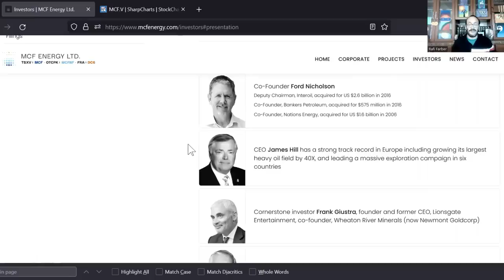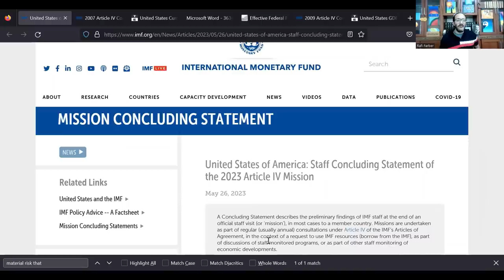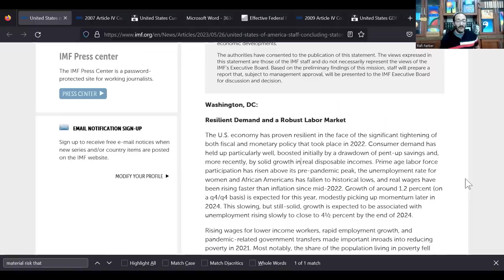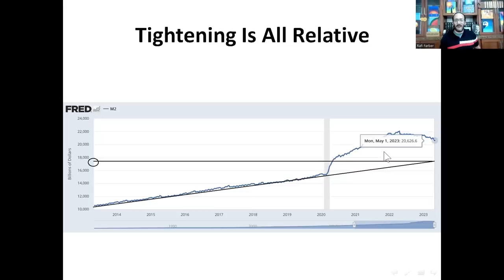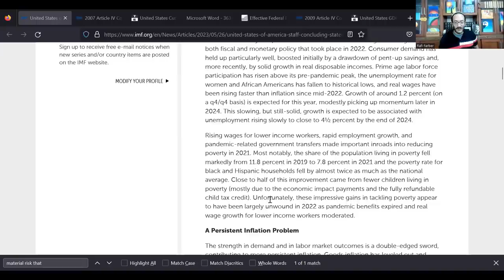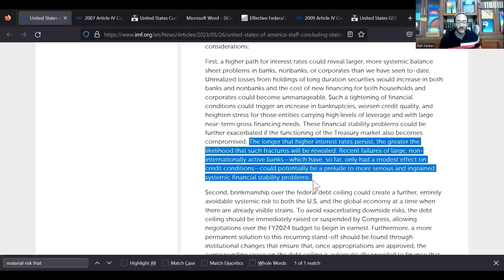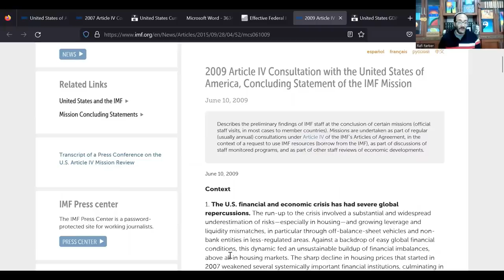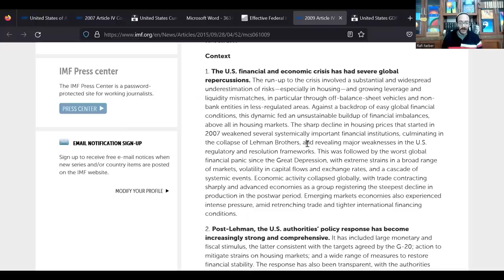The IMF is Freaking Out About The Banking Crisis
Get your gold and silver with MilesFranklin

0:00 Introduction
1:56 Fake Sponsorship
2:07 Real Sponsorship
4:43 IMF Freakout